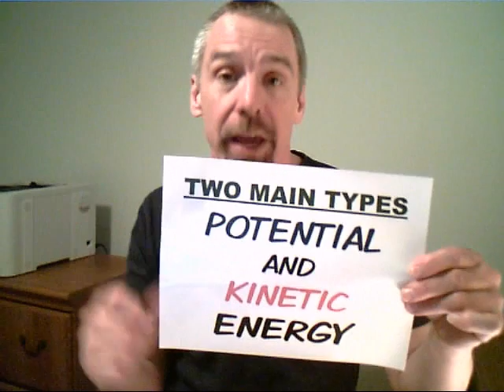The ENERGY Song -NOW WITH CLOSED CAPTION SO YOU CAN SING ALONG! Mr. Edmonds -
This song briefly covers the Law of Conservation of Energy and  potential energy and kinetic energy as the two main types with forms under each type.  SUCH MATERIAL REMAINS THE COPYRIGHT OF THE ORIGINAL HOLDER AND IS USED HERE FOR THE PURPOSES OF EDUCATION, COMPARISON, AND CRITICISM ONLY. NO INFRINGEMENT OF COPYRIGHT IS INTENDED.   It was fun making and goes to the tune, "That's the Way I Like It" made popular by K.C and the Sunshine Band.  Join in on the fun in singing to learn about energy.  Again, thank you to all my current and former science students who inspire me so much! Document with words is in "Docs" section for dsecms on Teachertube, OR BELOW:
THE ENERGY SONG
(Melody is from "That's the Way I Like it" by K.C and the Sunshine Band), by H.W. Casey and R. Finch.  Lyrics by Doug Edmonds.

Refrain:
Energy, uh-huh, uh-huh, it can't be cre-a-ted!
Energy, uh-huh, uh-huh, it can't be, can't be destroyed!

1) The Law of Conserva-tion of energy
Energy can only be transformed!
 Energy exists in many forms
 But never created or destroyed.  (Refrain)

2) Two main types -- of energy
Potential and kinetic energy.
Potential - is energy that's stored
Kinetic is motion energy!  (Refrain)

3) Here're some forms -- of potential energy
Gravitational, chemical nuclear and elas-tic.
And some forms -- of kinetic energy
Electrical, mechanical, heat and light! (Refrain) and then doo, doo, doo ... followed by Refrain.